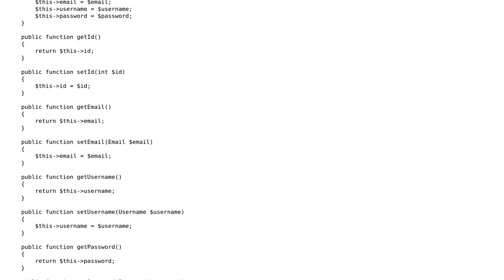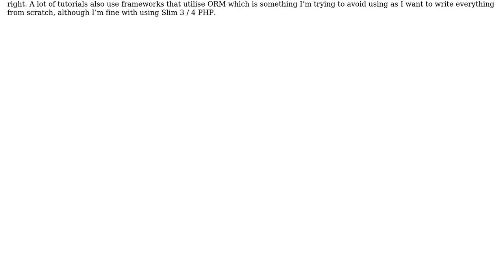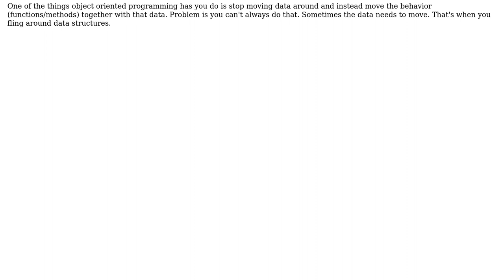What domain objects might I need to represent a user and users profile in a forum web application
Software Engineering: What domain objects might I need to represent a user and users profile in a forum web application

With thanks & praise to God, and with thanks to the many people who have made this project possible! You are responsible for your own actions.